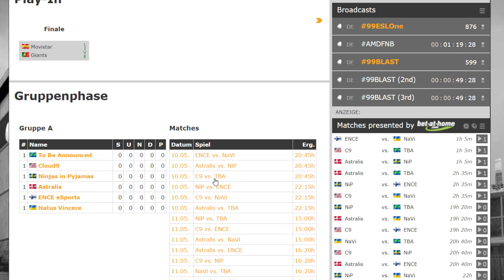Vertigo / Map 3 | Movistar Riders vs. Giants Gaming - BLAST Pro Series Madrid 2019 - Qualifikation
Die Turnierreihe BLAST Pro Series 2019 macht am 10. und 11. Mai halt in Madrid. Neben den hochkarätigen Invites wie Astralis kann sich dieses Mal auch ein heimisches Team qualifizieren.